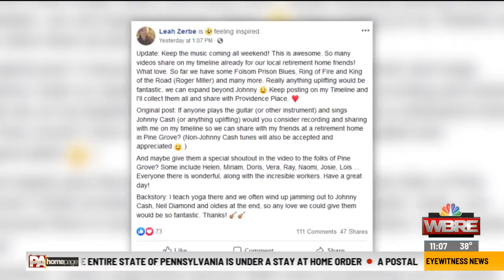Providence Place Senior Living songs